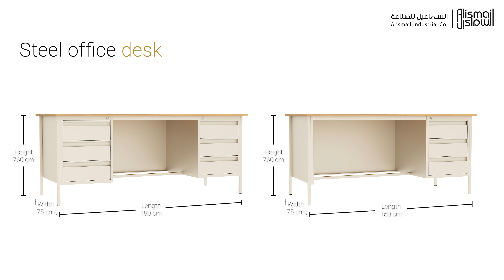Steel Office Desk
Steel Office Desks have a basic design that complements a variety of office settings. These steel desks are ideal for home offices, schools, hospitals and more.

المكاتب المعدنية لديها التصميم الأساسي لتكملة مجوعة أي بيئة مكتبية و هذه المكاتب مثالية للمكاتب المنزلية والمدارس والمستشفيات وأكثر من ذلك .